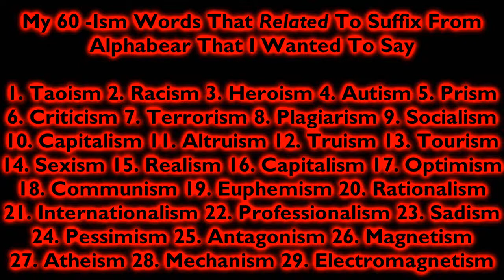My 60 -Ism Words That Related To Suffix From Alphabear That I Wanted To Say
Next Video:
My 240 Another -Ly Words That Related To Suffix From Alphabear That I Wanted To Say

Last Video:
My 40 Port Words That Related To Root From Alphabear That I Wanted To Say That